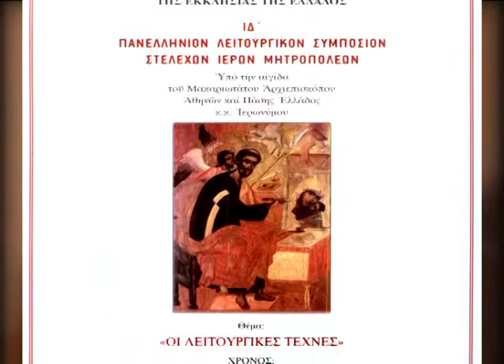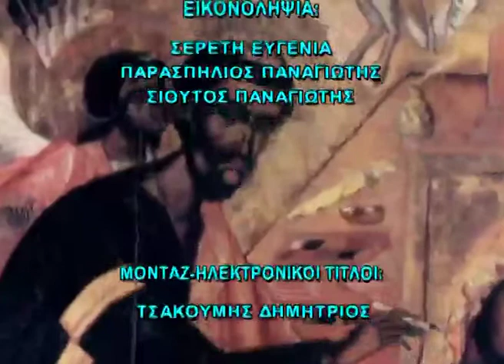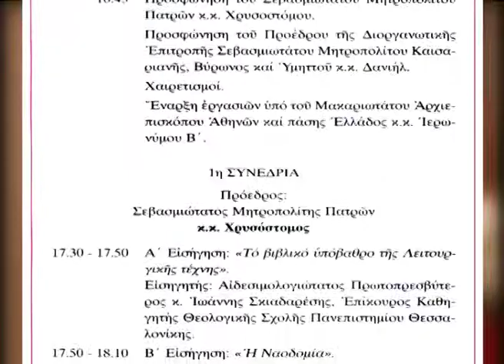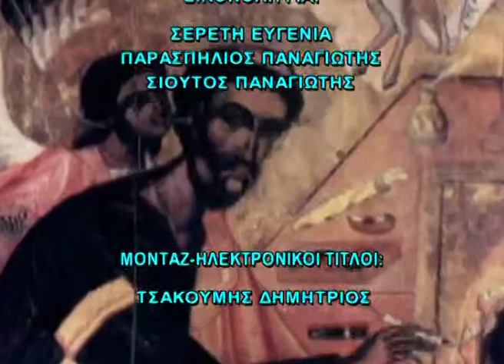ΛΥΧΝΟΣ TV ΙΔ' ΠΑΝΕΛΛΗΝΙΟ ΛΕΙΤΟΥΡΓΙΚΟ ΣΥΜΠΟΣΙΟ ΣΤΕΛΕΧΩΝ Ι. ΜΗΤΡΟΠΟΛΕΩΝ - ΟΙ ΛΕΙΤΟΥΡΓΙΚΕΣ ΤΕΧΝΕΣ Β'